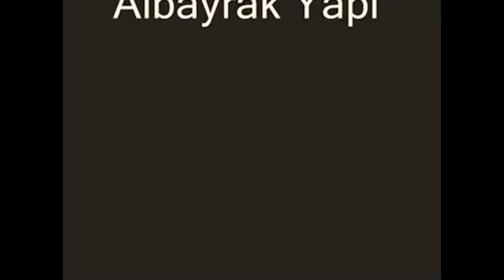incekte kanalcı 05553975320 ali usta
heryere servis vardır